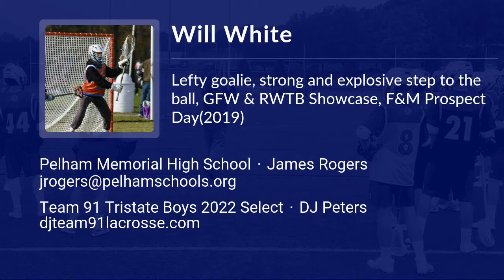Will White Lacrosse Highlights | NY 2022 | Goal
Will White Recruiting Video.